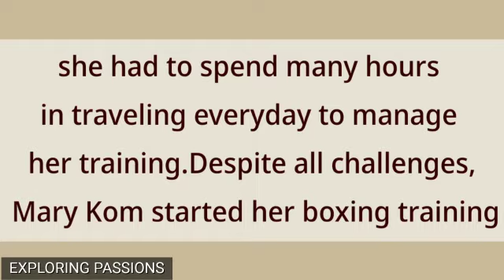Mary Kom :The Inspiring Legend|Motivational Life Story